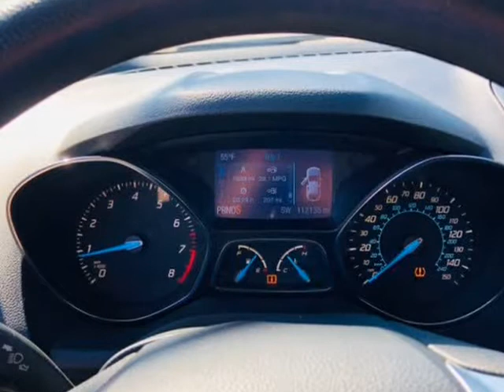2013 Ford Escape FWD 4dr SE (Grand Prairie, Texas)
2600 E. Main St.